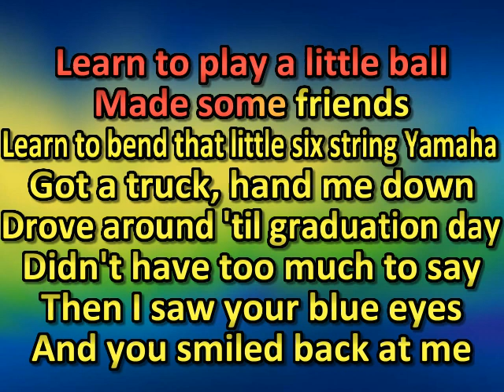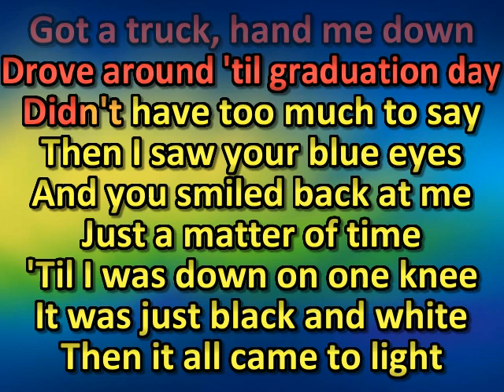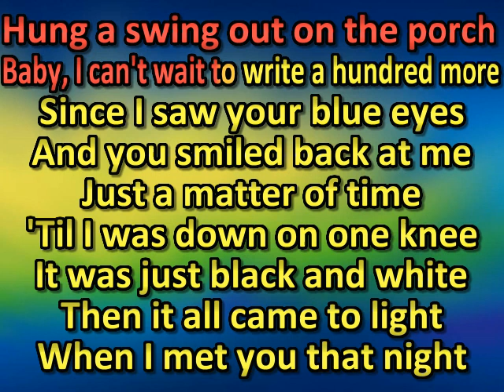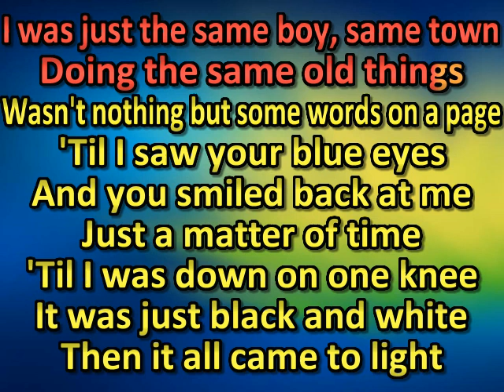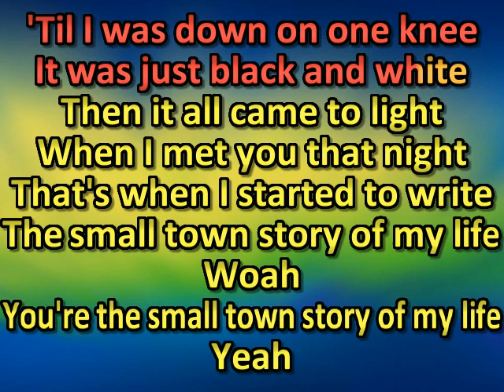Scotty McCreery - Small Town Story (karaoke) (by request)